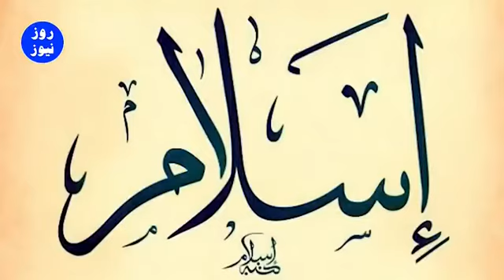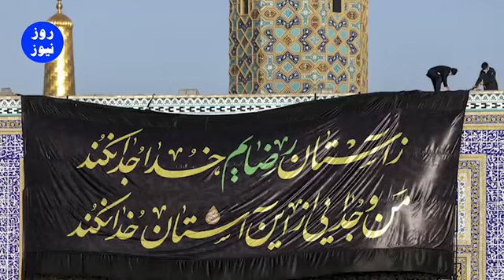آيا در قبرى كه در مشهد موجود است امام رضا دفن شده است ؟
آيا مأمون عباسى، امام رضا را مسموم كرد ؟
آيا مأمون با امام رضا دشمنى داشت ؟
براى پاسخ به تمامى اين سئوالات بايد سرى به كتابهاى معتبر شيعيان زد و ته و توى اين ادعاهاى آخوندهاى شيعه را درآورد.
ما اينكار را كرديم و نتيجه اينكار اين است كه نه تنها امام هشتم شيعيان به دست مأمون عباسى كشته نشده است بلكه اين دو روابط بسيار صميمى با هم داشته اند و دختر مأمون همسر امام رضا بوده است.
ازين رو رضا در وصيت نامه اش به وضوح به اين موضوع اشاره ميكند و حتى از خدمات مأمون سپاسگزارى ميكند اما، نان مفتخورى آخوند از منبر و گريه و زارى و عزادارى تهيه ميشود و اين موجودات عمامه به سر در راه جعل بيشتر مذهب جعلى شان حتى كتابهاى تاريخى و روائى خود را نيز دور ميزنند.